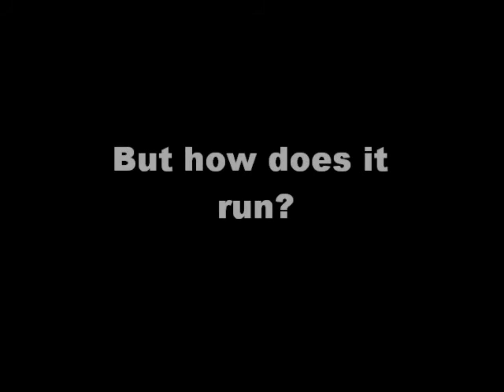Hey guys I got a new computer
My new computer. It plays games.